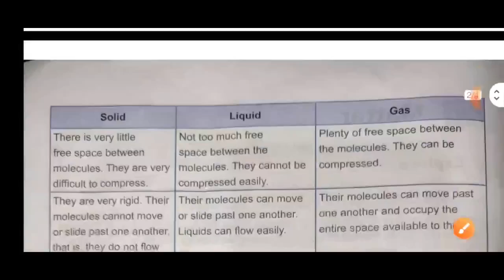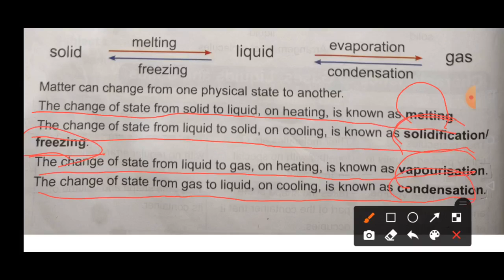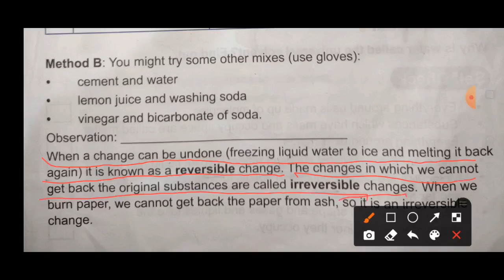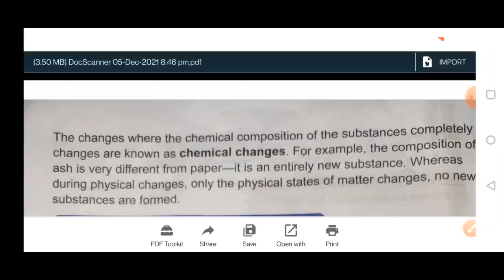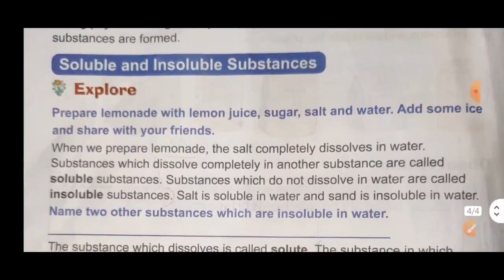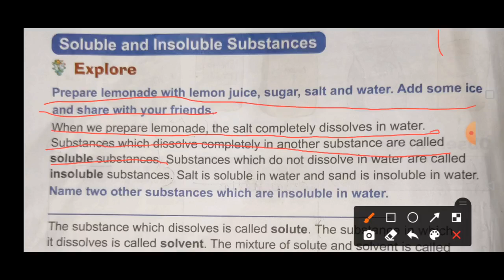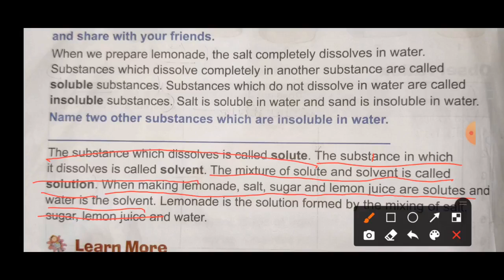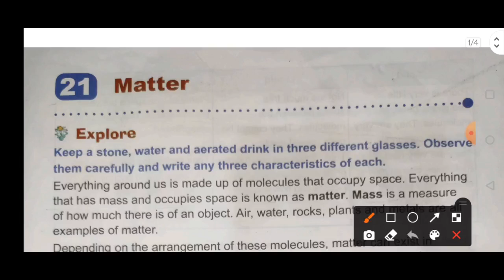Class 5 Science || Ch :- 21 || Matter || Part 2 || By Dhruv Redhu